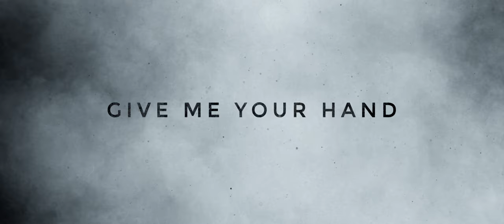Give Me Your Hand - Bande-Annonce - Avant-Première au Kinepolis Mulhouse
Nous sommes fières d'enfin vous présenter notre long-métrage en préparation depuis déjà 4 ans !

Une avant-première unique aura lieu au cinéma Kinepolis de Mulhouse le samedi 23 mars 2024 à 18h30 !

Genre : Action, dramatique et fantastique
⚠️ Déconseillé au moins de 12 ans
Durée du film : 2H49
Date : Samedi 23 mars 2024 à 18h30
Lieu : Kinepolis de Mulhouse

Un film de Kévin Sakac
Avec Jérémie Agbessi, Kévin Sakac, Mélinda Martinho, Orlane Simon, Sandra Herrmann, Mikaël Cusimano, Anthony Kleinhans, Baptiste Nardoni, Kevin Trinh, Sébastien Hagenbach, Jessy Erdnt, Xavier Ott, Salah Maalem, Jimmy Belmar, Natalia Bohn, Regis Bequier, Guilhem Thiel, Guillaume Lantz, Olivier Razafindrazaka et Quentin Marline

Produit par Kévin Sakac, Nicolas Lenerand, Mélinda Martinho, Sébastien Hagenbach, Erwan Ott et Alexane Flambard